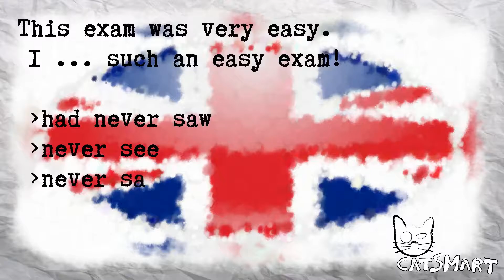English test for beginners 194 77 44CatSmart for Kids